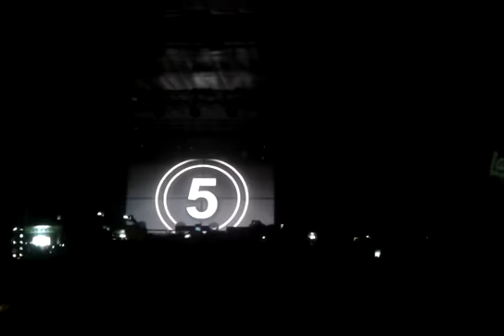Larissa Manoela em Belém - 18 hrs - Início - 13/12/2015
Show da Larissa Manoela realizado em Belém no dia 13/12/2015 no Hangar. Primeiros momentos...

Compartilhe se gostou!!!

SMULE: alefealef